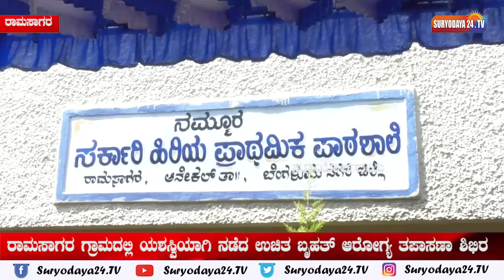ರಾಮಸಾಗರ ಗ್ರಾಮದಲ್ಲಿ ಯಶಸ್ವಿಯಾಗಿ ನಡೆದ ಉಚಿತ ಬೃಹತ್ ಆರೋಗ್ಯ ತಪಾಸಣಾ ಶಿಭಿರ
ಆನೇಕಲ್ ವಿಧಾನ ಸಭಾ ಕ್ಷೇತ್ರದ ಚಂದಾಪುರ ಪುರಸಭೆ ವ್ಯಾಪ್ತಿಯ ರಾಮಸಾಗರ ಗ್ರಾಮದ ಸರ್ಕಾರಿ ಪ್ರಾಥಮಿಕ ಪಾಠ ಶಾಲೆಯ ಆವರಣದಲ್ಲಿ  ಗಂಧದನಾಡು ಜನಪರ ವೇದಿಕೆ , ನಿಸರ್ಗ ಸೇವಾ ಟ್ರಸ್ಟ್, ಲಯನ್ಸ್ ಕ್ಲಬ್ ಆಫ್ ಚಂದಾಪುರ ನೋಬೆಲ್, ನಾರಾಯಣ ನೇತ್ರಾಲಯ, ಆಕ್ಸ್ ಪ ರ‍್ಡ್  ಆಸ್ಪತ್ರೆ,  ಆನೇಕಲ್ ಸರ್ಕಾರಿ ಆಸ್ಪತ್ರೆ, ಕೇಂದ್ರಿಯ ಆಯುರ್ವೇದ ಸಂಶೋಧನಾ ಸಂಸ್ಥೆಯ ಸಹಯೋಗದಲ್ಲಿ  ಉಚಿತ ಬೃಹತ್ ಆರೋಗ್ಯ ತಪಾಸಣಾ ಶಿಬಿರವನ್ನು ಆಯೋಜಿಸಲಾಗಿತ್ತು. ಬೃಹತ್ ಆರೋಗ್ಯ ತಪಾಸಣಾ ಶಿಬಿರಕ್ಕೆ ಚಂದಾಪುರ ಪುರಸಭೆ ಮಾಜಿ ಉಪಾಧ್ಯಕ್ಷರಾದ ಸುಧಾಕರ್ ರೆಡ್ಡಿ ರವರು ಚಾಲನೆ ನೀಡಿದರು,ಇನ್ನೂ ಕಾರ್ಯಕ್ರಮದ ನೇತೃತ್ವವನ್ನು ಗಂಧದನಾಡು ಜನಪರ ವೇದಿಕೆಯ ರಾಜ್ಯ ಪ್ರಧಾನ ಕಾರ್ಯದರ್ಶಿಯಾದ ರಾಮಸಾಗರ ಸೋಮಶೇಖರ್ ರವರು  ವಹಿಸಿದ್ದರು.ಇನ್ನು ಕಾರ್ಯಕ್ರಮದಲ್ಲಿ ಮಾಜಿ ಸದಸ್ಯ ವೆಂಕಟಸ್ವಾಮಿ, ನಾರಾಯಣ ನೇತ್ರಾಲಯದ ದೇವರಾಜ್ ನಾಯಕ್, ಲಯನ್ ಪ್ರಸನ್ನಕುಮಾರ್, ಸತೀಶ್, ಜಗದೀಶ್, ಅರ್ಜುನ್, ರಾಜಪ್ಪ  ಹಾಗೂ ಆರೋಗ್ಯ ಸಿಬ್ಬಂದಿ ಹಾಗೂ ಸ್ಥಳೀಯರು ಮತ್ತು ಗ್ರಾಮಸ್ಥರು  ಹಾಜರಿದ್ದರು.